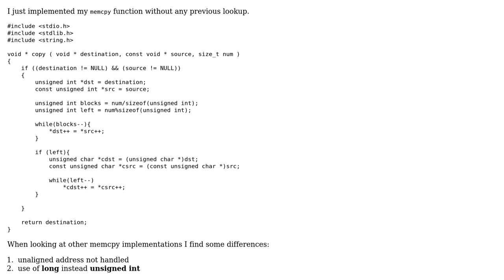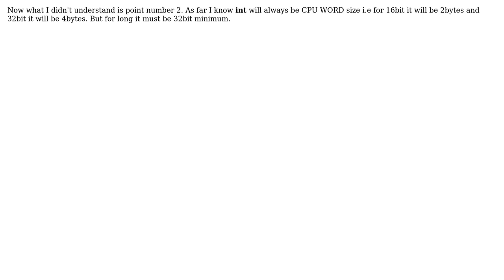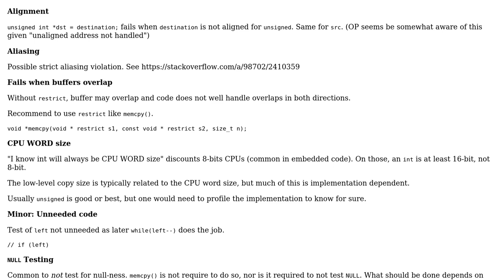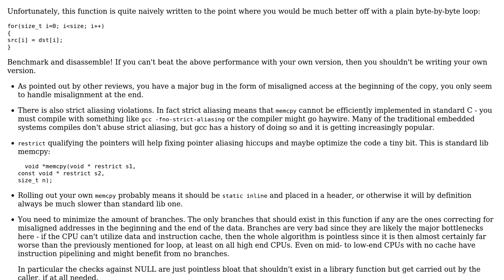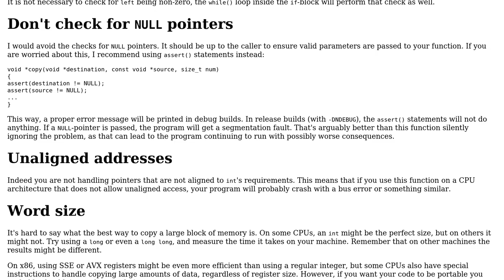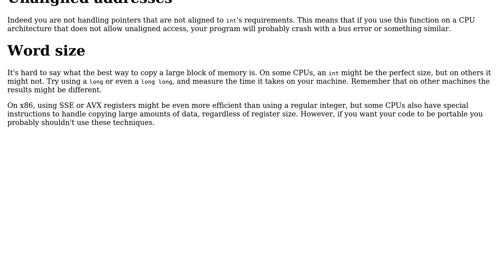Code Review: c - memcopy for embedded system (3 Solutions!!)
Code Review: c - memcopy for embedded system

With thanks & praise to God, and with thanks to the many people who have made this project possible! | Content (except music & images) licensed under CC BY-SA | Music | Images & others | With thanks to user Toby Speight user Lundin user G. Sliepen user chux - Reinstate Monica user anishkumar and the Stack Exchange Network Trademarks are property of their respective owners. You are responsible for your own actions.